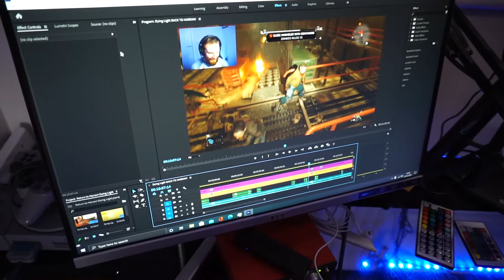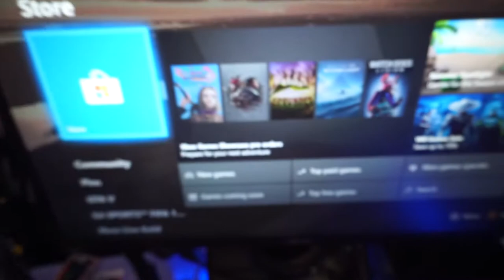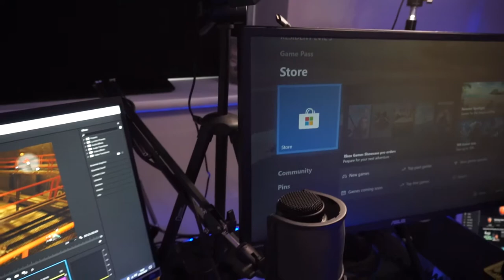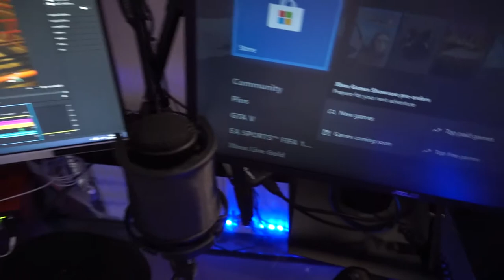Gaming Setup Tour 2020 [VLOG #1]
Hello everyone! I've had a couple of people asking me what equipment I use for my gameplays and editing, etc. So what easier way, than to make a video!

Equipment;

Audio Technica AT2020 Cardoid Condenser Microphone
Pop Shield
Microphone Arm
Focusrite Scarlett Solo Audio Interface
SONY Alpha A6000
Shure SRH440 Studio Headphones
Ring Light
AV2HDMI Converter

Background Music is by Harris Heller - Streambeats (check it out, the music is great!)